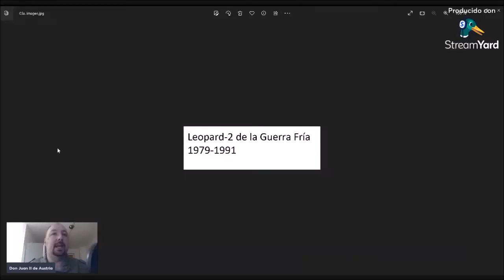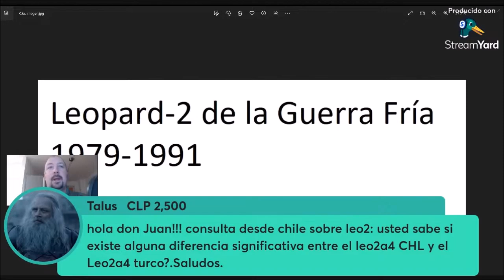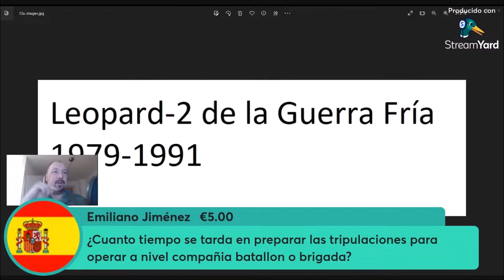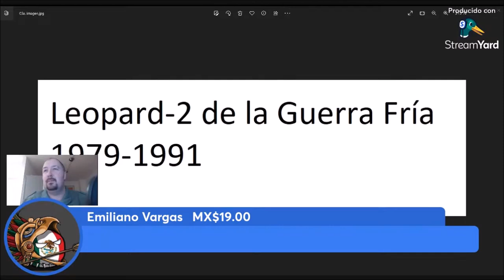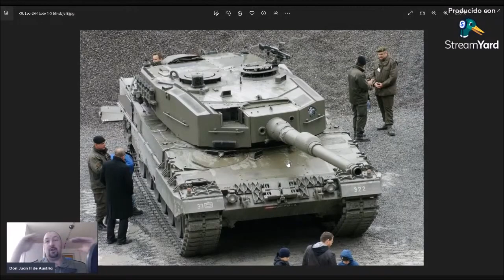El Leopard-2 para Ucrania - Las versiones de la Guerra Fría. Parte 2 de 5.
En este segundo corto de un video más largo hacemos una introducción básica en las versiones principales del Leopard-2 durante la Guerra Fría.

Para quien quiera informarse más sobre este carro ente un portal entero de libre acceso con una buena cantidad de artículos. Enlace

Si te interesa puedes hacerte miembro del canal, me apoyarías con mi trabajo y a cambio podrás disfrutar de próximos videos exclusivos y otras ventajas. Enlace

Pásate por mi blog para leer más sobre temas de guerra acorazada

Si quieres leer todos los demás artículos, hazte miembro, tendrás acceso a todos mis artículos y a la vez apoyarás así el blog y mi trabajo

Si te gusta mi trabajo y puedes dejarme una pequeña propina para apoyar mi trabajo: